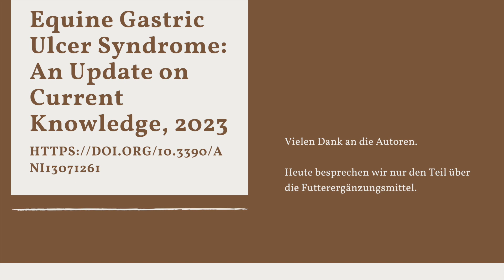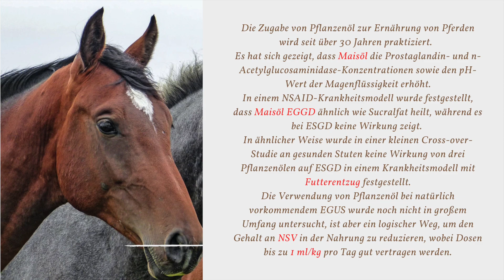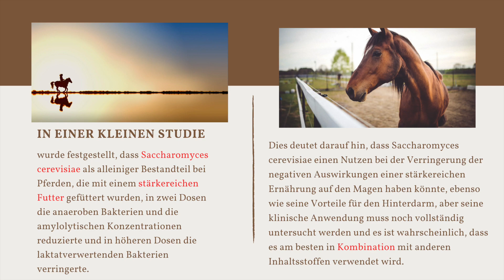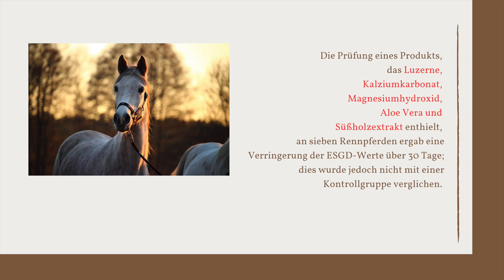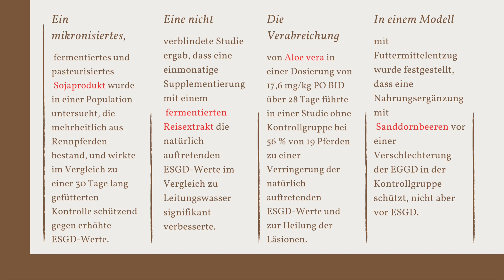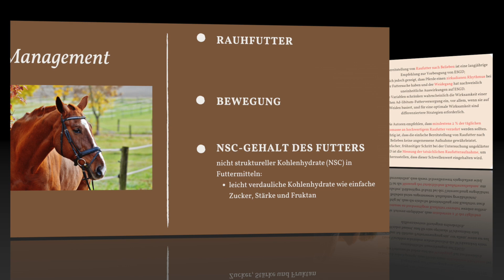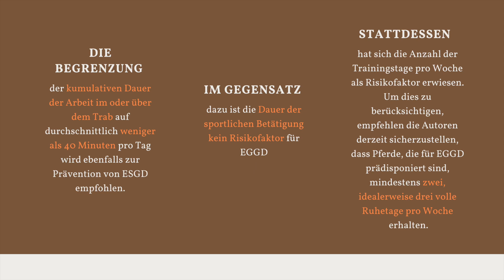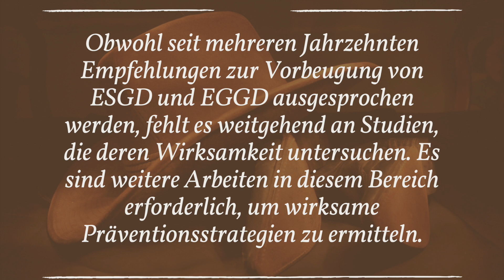EGUS/ Magenprobleme beim Pferd! Diese Mittel können laut Studien helfen.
Nicht immer reichen Medikamente und gerne möchte man auch vorbeugend etwas tun. Dieses Video gibt Dir die aktuellen Empfehlungen für Fütterung, Bewegung und Management für Dein Pferd.

Die auf meinem YouTube-Kanal: Monika Bethke, online Hunde-Tierärztin und auf meiner Webseite zur Verfügung gestellten Informationen sowie Kommentare und Diskussionsbeiträge können und dürfen nicht zur Erstellung eigenständiger Diagnosen und/oder einer eigenständigen Auswahl und Anwendung oder Absetzung von Arzneimitteln, sonstigen Futterergänzungen oder Behandlungsmethoden verwendet werden. Viele Symptome und Beschwerden können bei verschiedenen Erkrankungen auftreten. Für eine sichere Diagnose und Behandlung muss immer ein Tierarzt aufgesucht werden. Die auf meinem You Tube-Kanal: Monika Bethke, online Hunde-Tierärztin und auf meiner Webseite zur Verfügung gestellten Inhalte sind sorgfältig erarbeitet und werden in regelmäßigen Abständen auf ihre Richtigkeit überprüft und aktualisiert. Jedoch unterliegen die Erkenntnisse in der Tiermedizin einem ständigen Wandel. Ich übernehme daher keine Gewährleistung für die Vollständigkeit, Richtigkeit, Genauigkeit und Aktualität sämtlicher Inhalte auf den Webseiten.